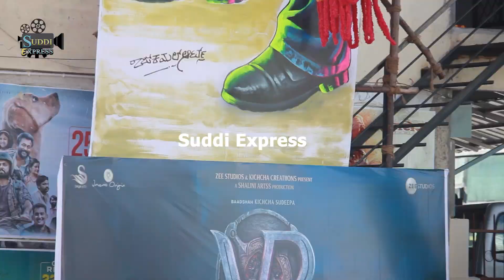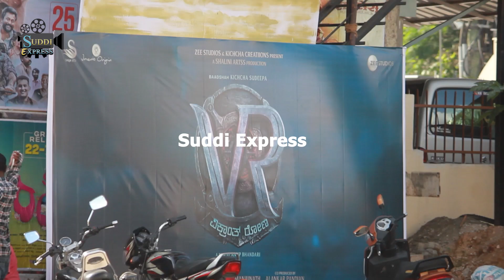Vikrant Rona CutOut at Veeresh Theatre | Sudeep Cut Out | Suddi Express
You can show us some love by donating through ) we appreciate your support.